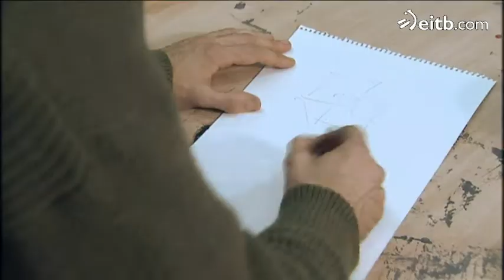VSCR: Kirmen Oleaga, el escultor universal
"Vaya Semanita, Cambio Radical": Kirmen Oleaga es el escultor vasco más universal después de Txillida, Ibarrola, Oteiza, Nestor Basterretxea, Vicente Larrea y un largo etcétera...